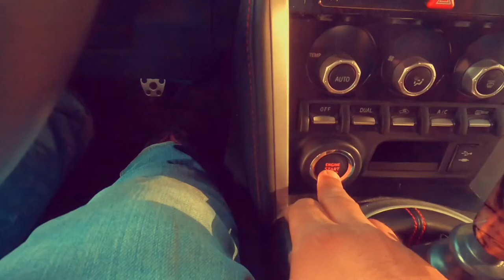Broken 😢 /GIVEAWAY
Yoooo YouTube

1 100$ Amazon card
1 50 $ Amazon card